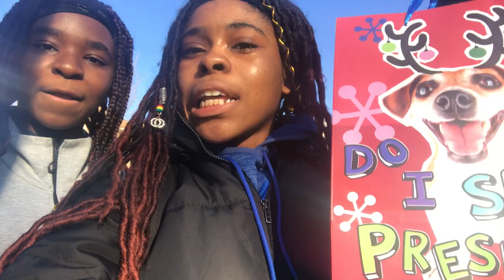WE ALMOST DIED!!! (Week of Vlogmas - Day 3) | MaRah Obay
Hey Ruling Nation its your girl MaRah Obay back with another video. This is Wednesday December 18's vlog.

Also turn on my post notifications and share my videos.